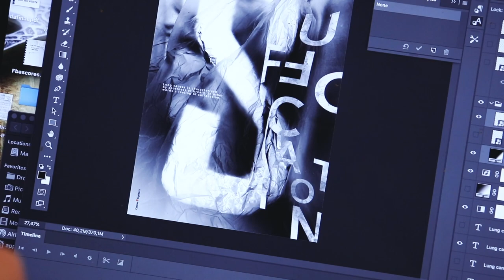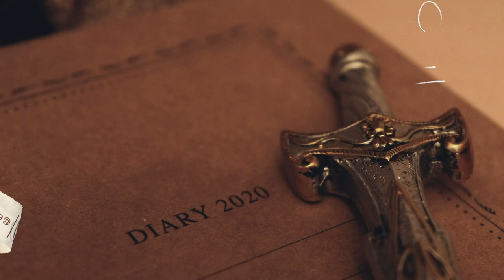warmth of heart 🕯🧺 // silent vlog (sessiz vlog)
Time to collect more of these darling memories! Cosy cosy cosy~
Confession time: I have recorded these snippets a few months ago and I just had the time and motivation to conjure up a video.

Throughout this video, I endevour to warm up your hearts in these slightly cold winter days. I hope I can bring a smile across your faces.

Merhabalar,
Kanalıma şöyle bir uğramış olmanıza çok sevindim! Umarım bir süre daha burada kalırsınız. Çayım ve kurabiyelerim hazır! Lütfen rahatınıza bakın, şöyle oturabilirsiniz.

o n  o t h e r  r e a l m s  //

Dancing in the Rain - Johannes Bornlof

Sparkles and joy to you!